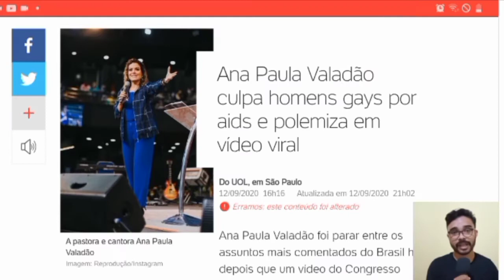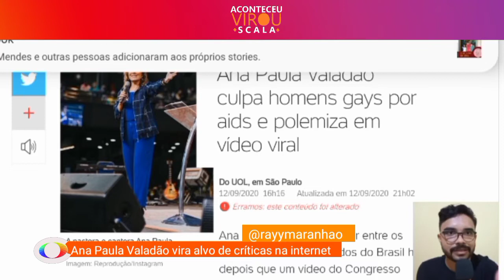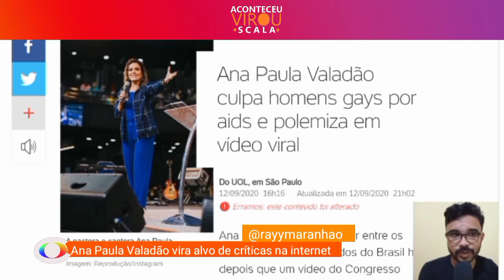ANA PAULA VALADÃO COMPRA BRIGA COM GAYS APÓS VÍDEO POLÊMICO SER COMPARTILHADO NA INTERNET